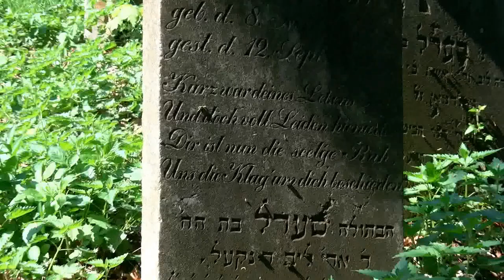Cmentarz Żydowski w Białej Prudnickiej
Cmentarz Żydowski w Białej Prudnickiej. Widzimy nagrobek z napisami w jeżyku niemieckim oraz Hebrew